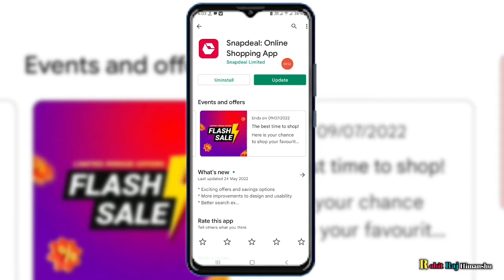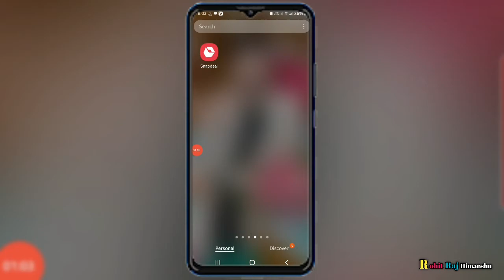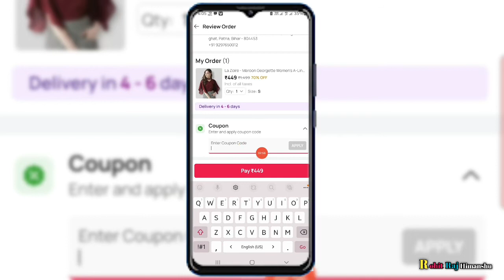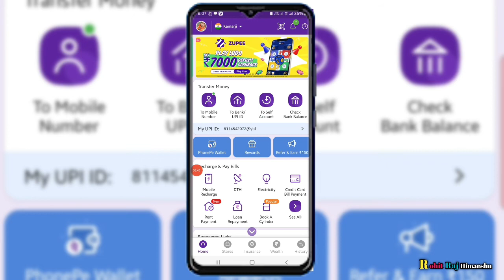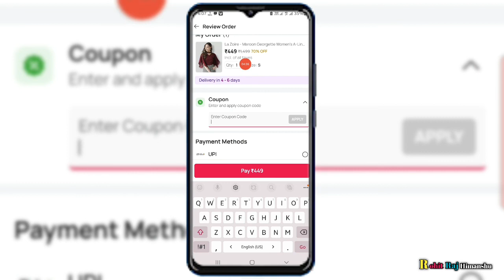how to free shopping snapdeal| how to free shopping- free shopping on snapdeal- snapdeal refer earn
Snapdeal Refer का पैसा Bank में Transfer कैसे करें | snapdeal Refer And Earn | snapdeal App
Queries Solved:-

 1)  :- how to free shopping snapdeal
 2)  :- how to free shopping
 3)  :- free shopping on snapdeal
 4)  :- free shopping app in india
 5)  :- snapdeal se paise kaise kamaye
 6)  :- snapdeal refer and earn New update
 7)  :- snapdeal app
 8)  :- snapdeal refer and earn
 9)  :- snapdeal refer and earn offer
10) :- snapdeal refer and earn 2021
snapdeal new refer and earn offer for new users
how to earn money from snapdeal
snapdeal refer and earn kaise kare,snapdeal
snapdeal refer and earn 2022
snapdeal refer and earn withdrawal
new refer and earn app
earn rs 5000 daily from snapdeal
snapdeal app
refer and earn snapdeal
snapdeal is giving rs 150 per refer everyone
snapdeal refer se paisa kaise kamaye
snapdeal refer ka paisa bank me transfer kaise kare
snapdeal refer and earn
snapdeal refer and earn offer
refer and earn
snapdeal refer and earn 2021
snapdeal refer and earn kaise kare
snapdeal